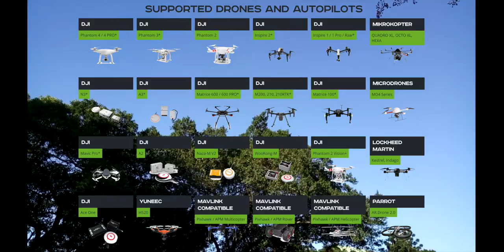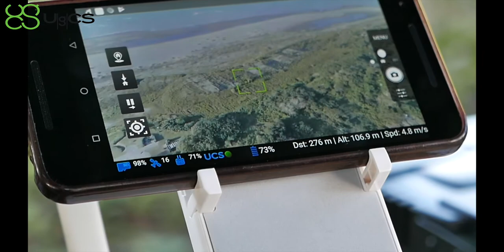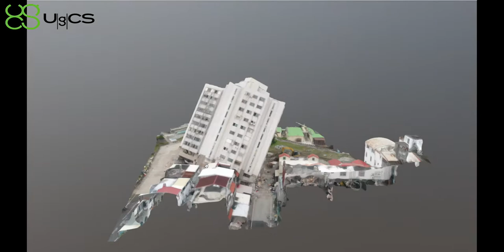DJI UGCS系統